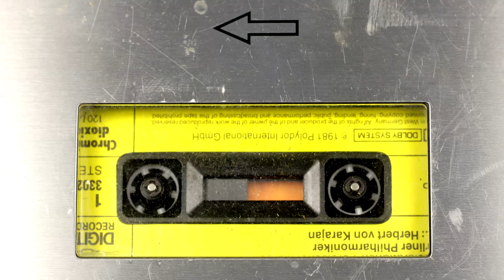REPTILIAN SHAPE SHIFTERS AND GUYS THAT GOLF HATE THEIR WIVES